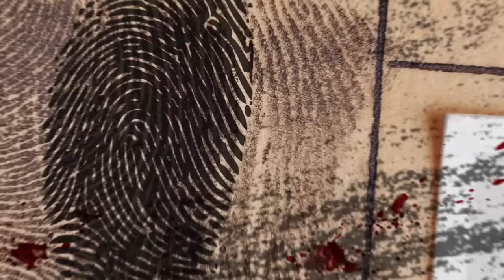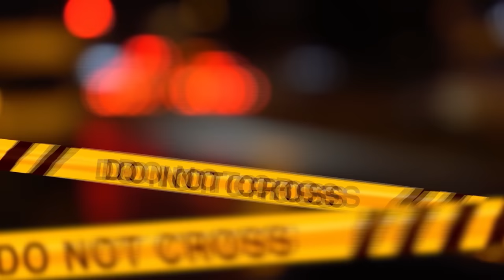MIRANDA: LA BUGIARDA SERIALE